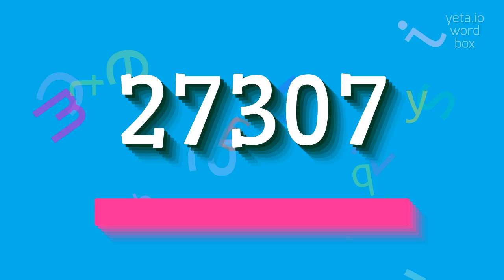27307 - HOW TO SAY 27307? #27307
27307 - doing 27307 correctly in 2023

How do you pronounce 27307?
What is the correct pronunciation of 27307?
Can you provide the pronunciation for 27307?
How do you say 27307 in English?
What are the different ways to pronounce 27307?
27307 Meaning And Definition:
27307 is a number with five digits.
It is comprised of the digits 2, 7, 3, 0, and 7 in that order.
This number does not have any specific meaning or significance.
27307 Pronunciation:
To pronounce 27307, you would say 'twenty-seven thousand three hundred seven'.
Alternative pronunciations include 'two seven three zero seven' and 'twenty-seven three zero seven'.
Use 27307 In Your Speech:
1. I bought a lottery ticket with the number 27307
2. The odometer on my car reads 27307 miles
3. The ISBN of the book is 27307
4. The population of a small town is 27307
5. The street address of a store is 27307 Main Street
Please answer in comments for the most popular 27307 questions:
1. What is the prime factorization of 27307?
2. How can 27307 be written in Roman numerals?
3. What is the square of 27307?
4. How many digits are in the number 27307?
5. Can 27307 be evenly divided by 5?
6. What is the largest digit in 27307?
7. What is the binary representation of 27307?
8. How is 27307 written in words?